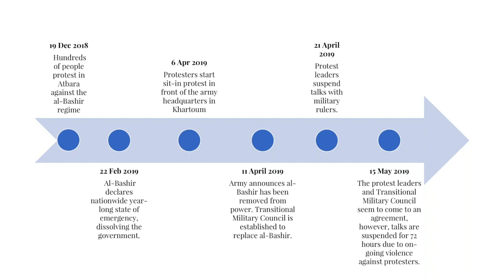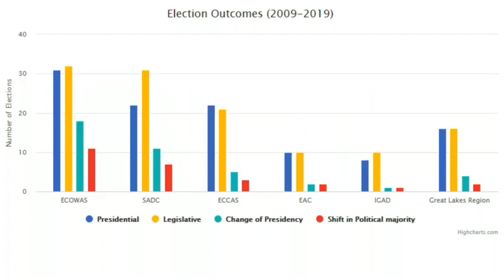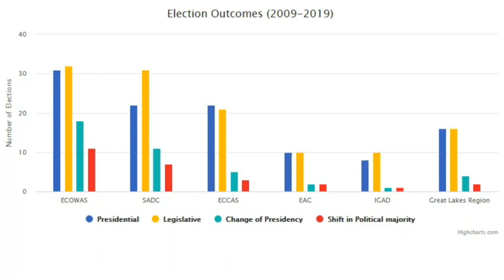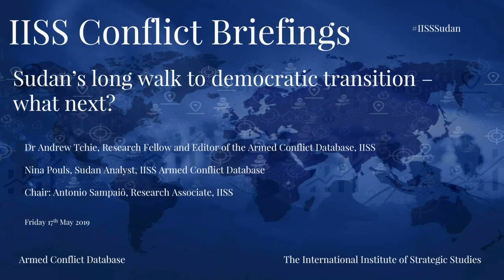Sudan's long walk to democratic transition – what next?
Dr Andrew Tchie and Nina Pouls share their insights on what is next for Sudan and how these changes will affect the region.